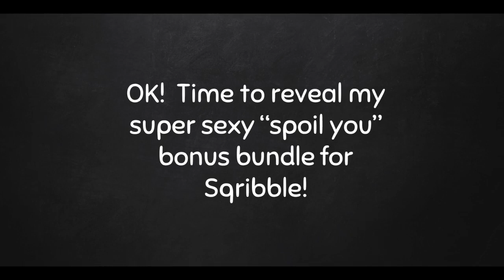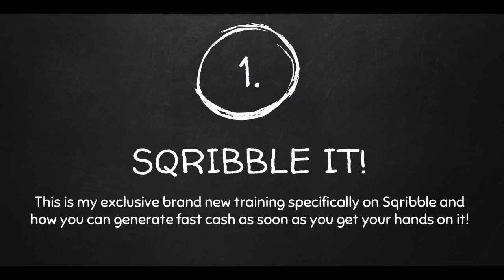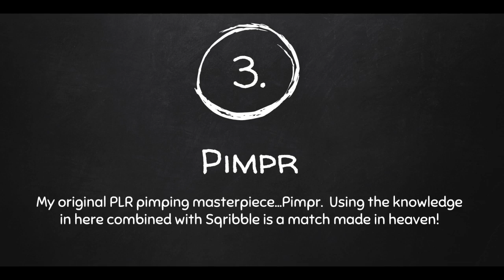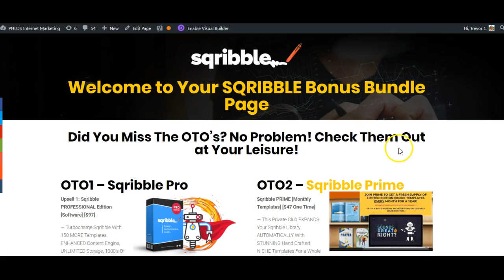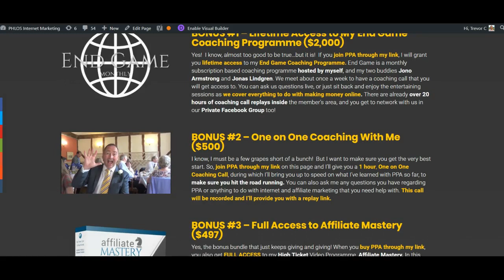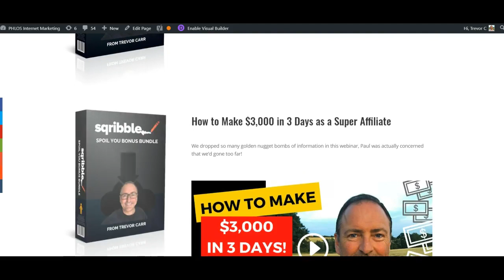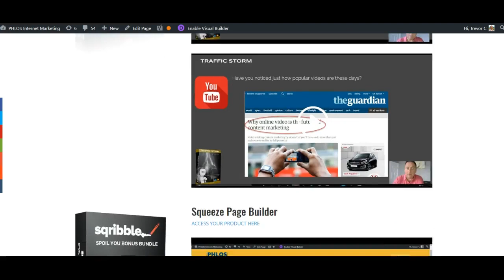Sqribble Bonuses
Sqribble Bonuses - Here are my Sqribble Exclusive Bonuses for you! Incredibly you get ALL of these when you grab the main Scribble product.

Thanks for taking the time to watch my Sqribble bonuses video.. For my full Scribble review, please see this video